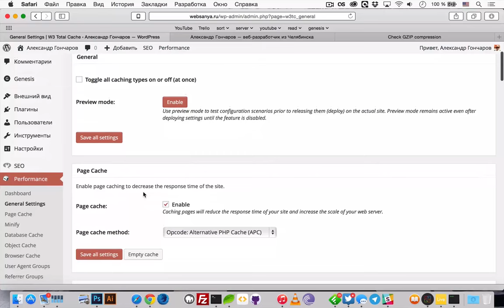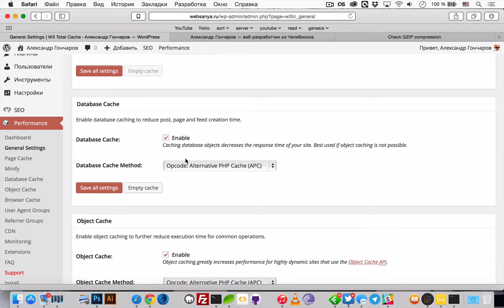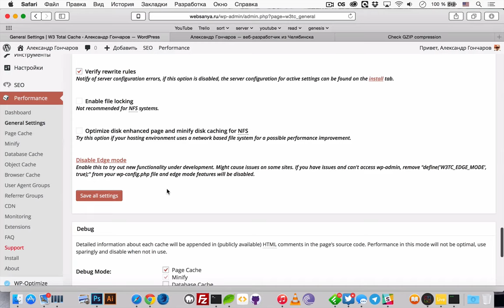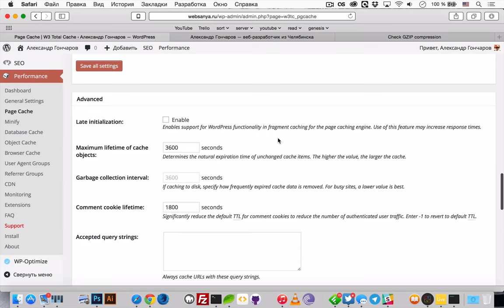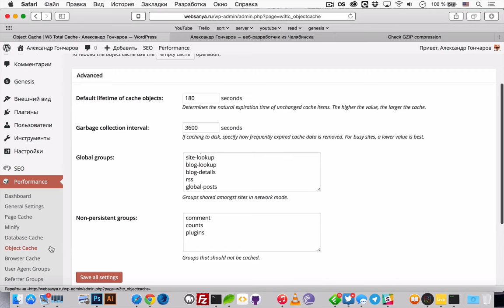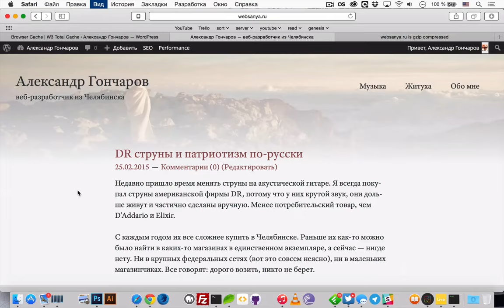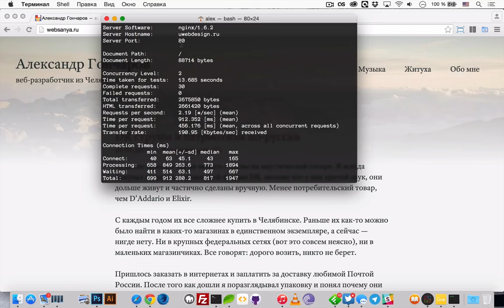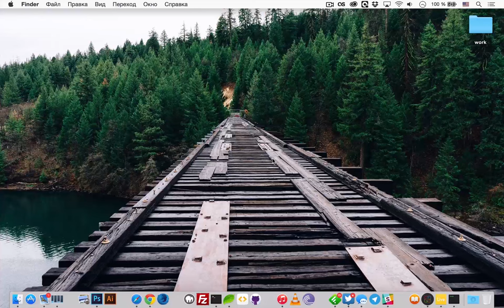WordPress кэширование — W3 Total Cache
В сегодняшнем ролике поговорим о том, что такое кэширование на уровне сервера и клиента и о том как правильно настроить все виды кэширования на ваших WordPress-сайтах! Подробно разберем плагин W3 Total Cache.